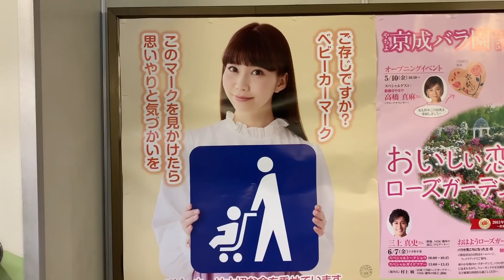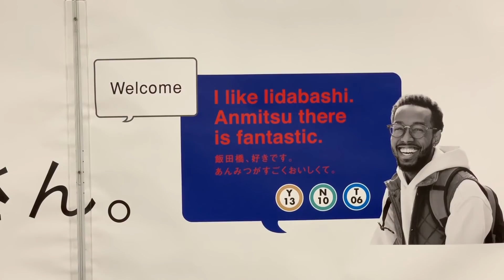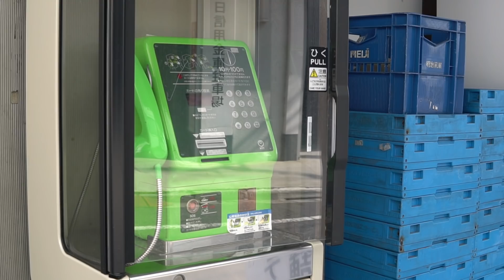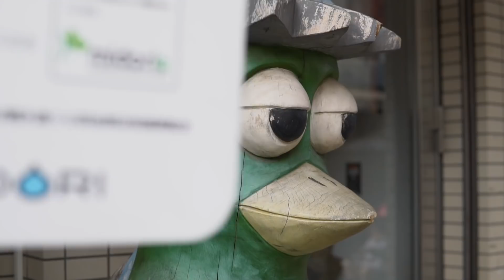¿LOS JAPONESES SOMOS AMABLES REALMENTE?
La tan conocida amabilidad japonesa no siempre se apoya en las verdaderas intenciones de uno mismo, sino también puede ser por cortesía, por obligación o por evitar situaciones de conflicto. ¿Son siempre los turistas tratados con dicha amabilidad? ¡Todo depende!